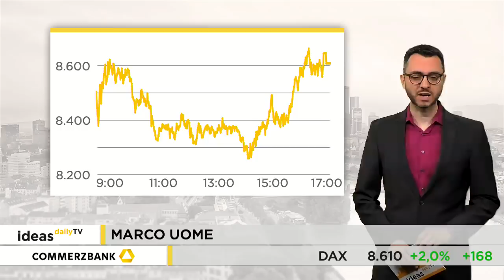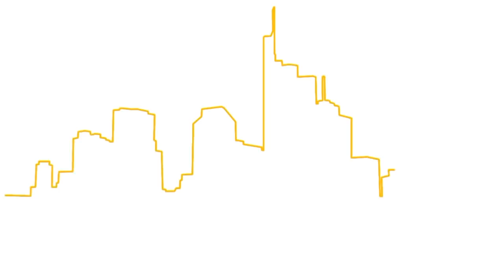Ideas Daily TV: DAX startet neuen Stabilisierungsversuch / Marktidee: Dow Jones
Der DAX startete gestern einen neuen Stabilisierungsversuch. Nach anfänglichen Zugewinnen drehte er schnell ins Minus. Doch mit Öffnung der Wall Street zogen die Kurse wieder an. Am Ende des Tages stand ein Plus von genau zwei Prozent auf der Kurstafel.

Marktidee: Dow Jones.
Der Dow Jones hatte am 12. Februar noch ein Rekordhoch bei 29.569 Punkten markiert. Durch die Corona-Krise rutschte der US-Leitindex allerdings rapide in einen Bärenmarkt ab. Aus technischer Sicht gibt es jetzt die Chance auf eine Gegenbewegung. Gestern bildete sich eine Spinning-Top-Kerze aus, die zugleich einen Inside Day darstellt.